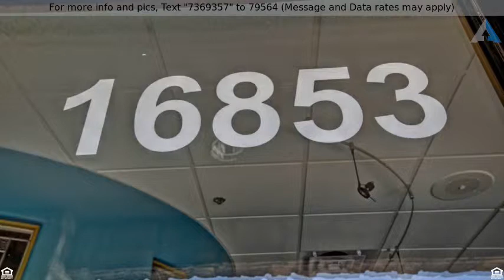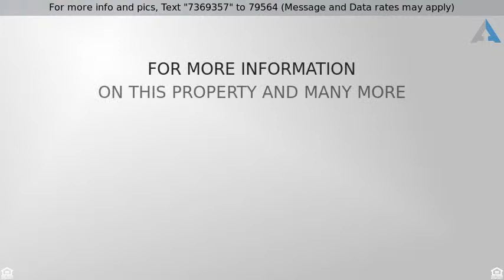Priced at $749,000 - 16853 E PALISADES Boulevard, Fountain Hills, AZ 85268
Mixed,Office,Retail - Fountain Hills, AZ

An Investor's Dream! You don't want to miss out on this opportunity to own a unique office/retail complex in Fountain Hills, AZ.  This building features two stories with five suites total.  The 1st floor features an amazing space that is perfect for retail, sales, and an office complete with four bathrooms and 8415 sq ft. The elevator will take you up to the 2nd floor where 4 suites await for endless possibilities.  Whether it be a satellite office, a gallery, or a start up business, this building suits many demands.  In the Heart of Fountain Hills and walking distance to dining, shopping , entertainment and the famous Fountain Hills Fountain.   The space is divisible in half on lower unit in back.